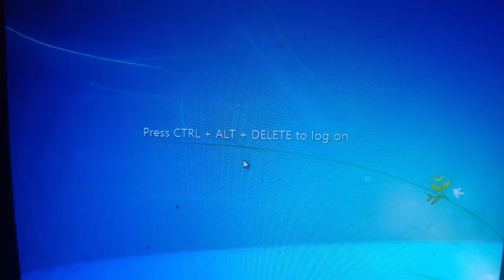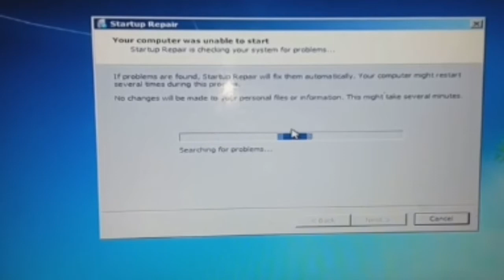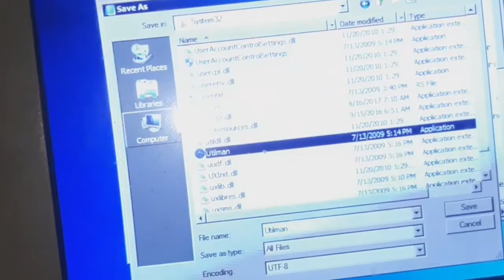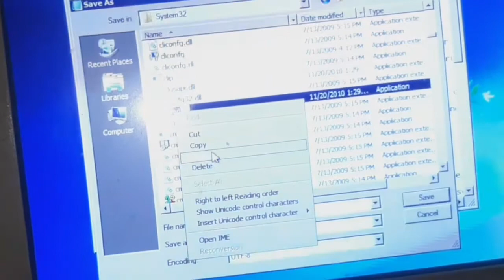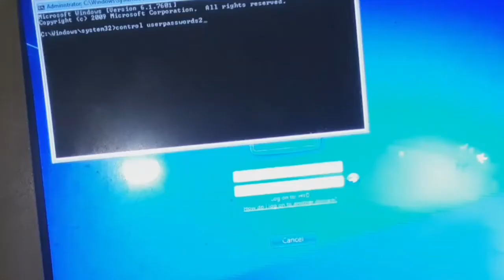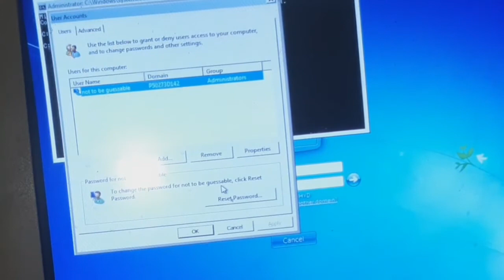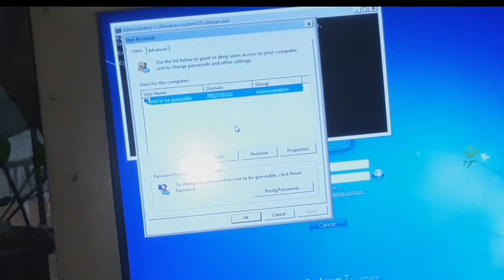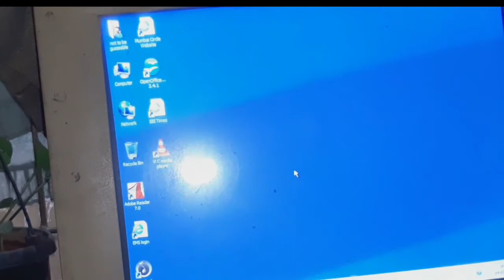How to Reset windows 7 Admin Password || Control Alt Delete Error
Hi friends welcome to Svr Creative Tech, today in this video I am going to show that How to Reset windows 7 Admin uaername and Password without using any CD or USB and How to Control Alt Delete Error in Windows 7 ultimate and for further  versions.

 I am gonna show the easy methods for resetting the Administrator username and password. Please follow the steps as shown in the video , I hope you all understand this Video.

About :-  'SVR Channel' is a  Devotional and Entertaining & Musical Channel, Here You Can Watch A new Devotional and musical videos Everyday.

For More Updates:
Be a Best Follower!
Let us Be Friends on Google+